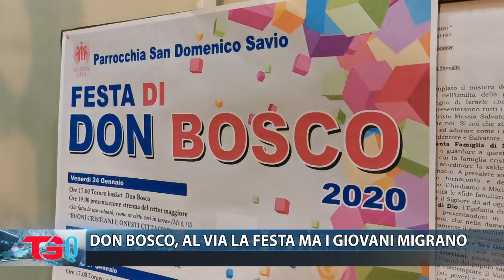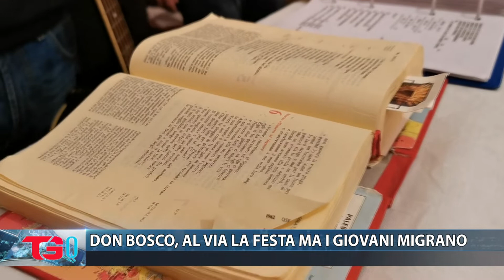DON BOSCO, AL VIA LA FESTA MA I GIOVANI MIGRANO